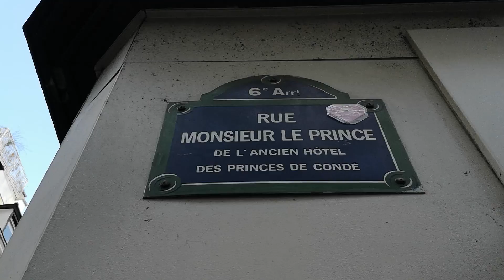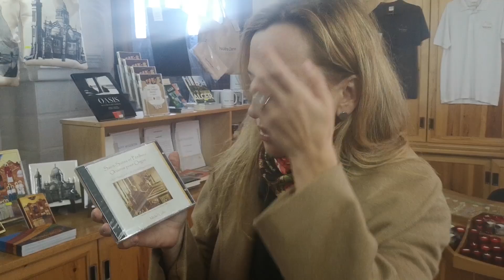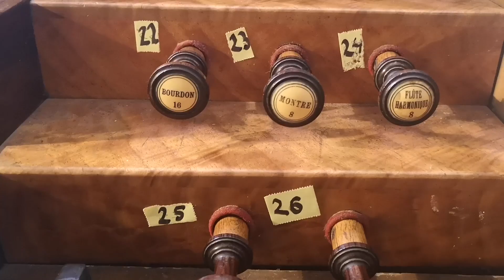Camille Saint-Saëns : entre la France et l'Algérie / Камиль Сен-Санс: между Францией и Алжиром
Все наши видео сопровождаются субтитрами. Включайте эту опцию в ваших настройках канала. Toutes nos vidéos sont sous-titrées. Activez l'option dans les paramètres.